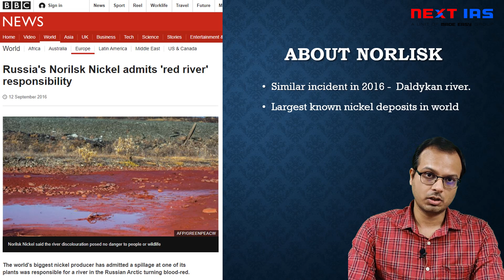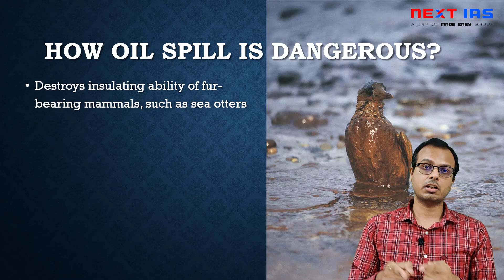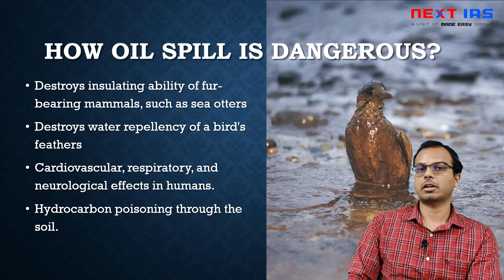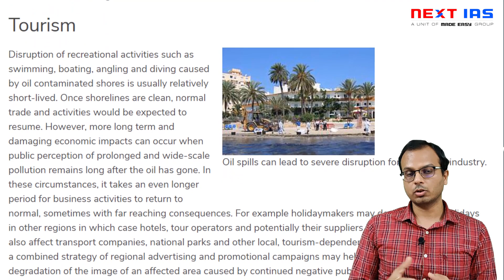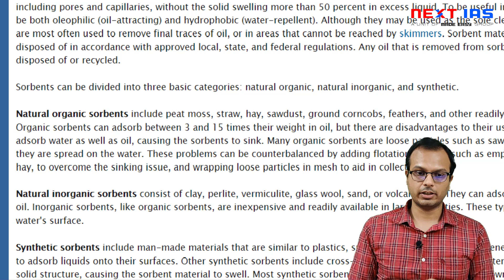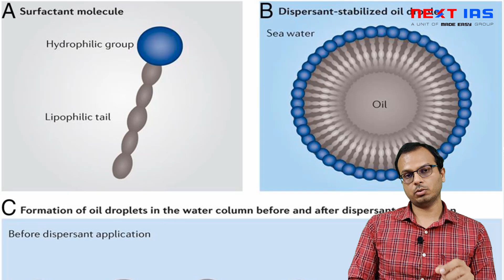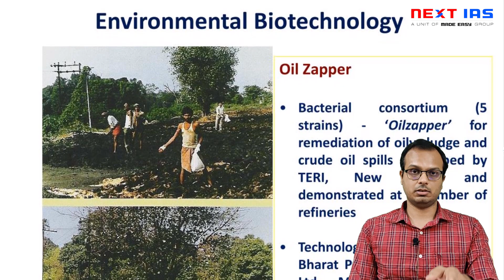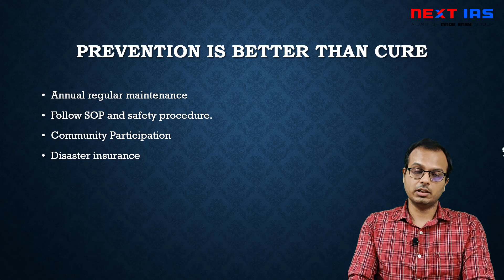Russian Oil Spill: Reasons, Impacts, Cleanup and Prevention | UPSC | NEXT IAS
In this video, Mohit Sir will discuss the issue of Oil Spills in the context of the Russian Oil Spill in the Norilsk Nickel company. We will also understand the devastating impacts of Oil Spills on biodiversity, on ecology, and on humans. Further, we will look at the techniques used to clean up Oil Spills of such a huge magnitude. Finally, we will analyze why Prevention is the best solution in such type of incidents.

The focus will be to cover both factual and analytical aspects related to Oil Spills which may be asked in UPSC Civil Services Prelims or Main Examination. If you feel that you need a detailed video on a particular concept then do let us know through the comment box below and we will come up with a lucid, crisp, and comprehensive video covering that concept as per the demands of the UPSC examination.